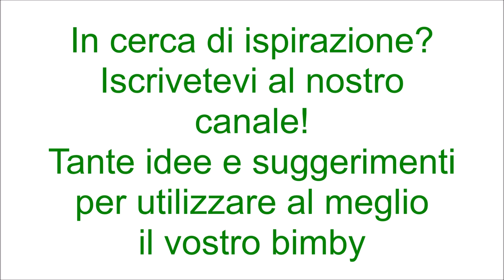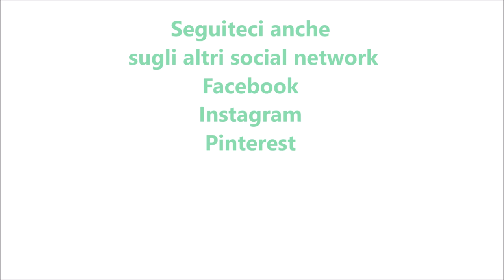Gubana per bimby TM6 TM5 TM31 TM21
Ingredienti per l'impasto:
250g di farina di tipo "0"
300g di farina di tipo "00"
180g di latte
100g di burro
20g di lievito di birra fresco
1 cucchiaino di pasta di limone o la scorza grattugiata di un limone
130g di zucchero semolato
1 uovo
1 pizzico di sale
1 cucchiaino di estratto di vaniglia

Ingredienti per il ripieno:
50g di zucchero semolato
60g di nocciole tostate
50 g di burro morbido
25g di miele
50g di amaretti
50g di mandorle pelate
6 fichi secchi
50g di noci
180g di uvetta ammollata in 40g di grappa
1 cucchiaino di pasta di limone o la scorza di un limone

Per spennellare: 1 tuorlo, 1 cucchiaio di latte
Per spolverizzare: zucchero semolato q.b.